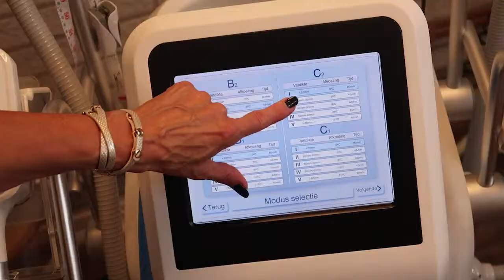Hoe werkt een Cryolipolyse behandeling bij Beauty Inn?